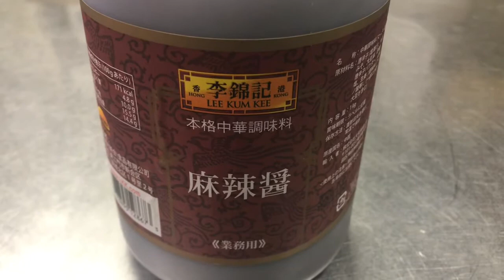【マーラー和え麺の作り方】How to make Mahler noodles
手作り飲茶と旬菜中華シーホワンの松本です。今回の動画はプロがつくる中華料理、からーいマーラー和え麺をご紹介します、依然ご紹介した美味しい肉味噌と山椒油の作り方ももう一度ご紹介します、では、どうぞご覧ください、チャンネル登録して通知をオンにし、新着動画をご覧ください！

「ミシュランガイド兵庫2016特別版」掲載店
シーホワンホームページはこちら👇

関連動画👇

【坦々麺の作り方】肉味噌もこうして作る、美味しい坦々麺がお家でも作れます

【中華蒸しパン 作り方】お家で簡単調理！プロが教える「花巻と割包」中華バンズのレシピ公開

【フカヒレ姿煮 作り方】乾燥フカヒレの戻し方から姿煮が出来るまで 中華のプロが解説します